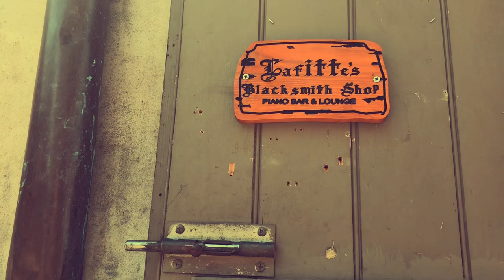The Mushroom Experiment 3-String Cigar Box Guitar Jeff Powers (New Orleans)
3-string cigar box guitar improv by Jeff Powers… video shot in the streets of New Orleans by Jeff Powers